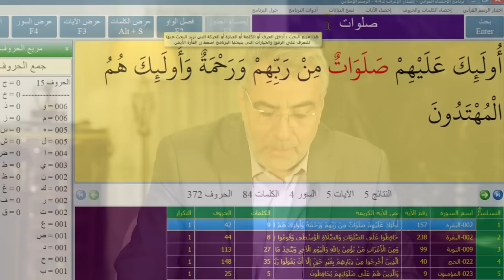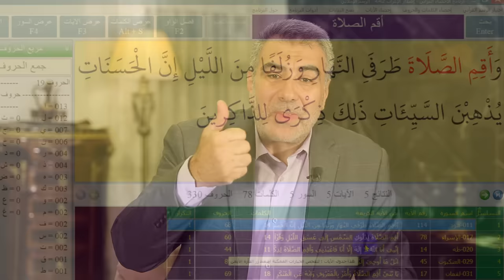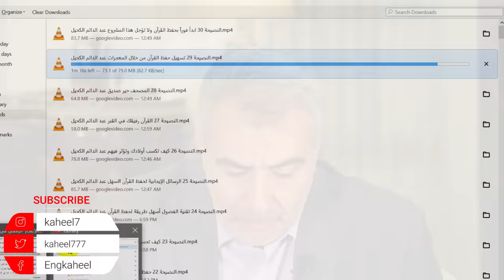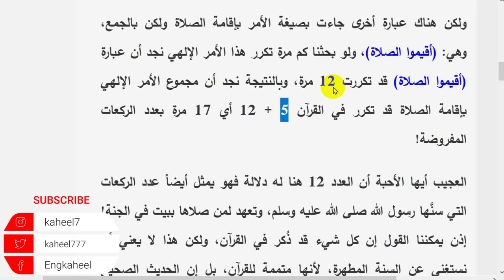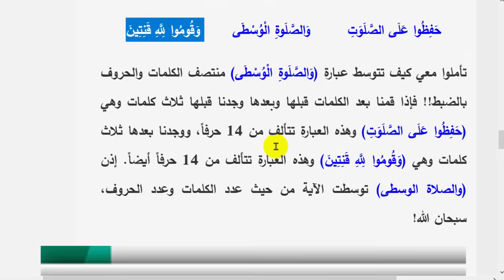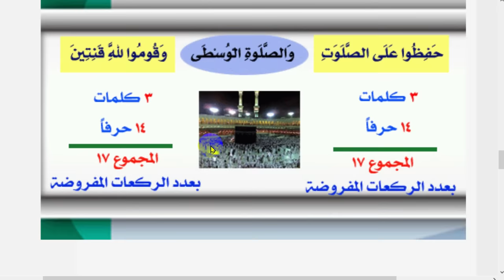حقائق لا تعرفها عن الصلاة! القرآن يكشف عدد الصلوات وعدد الركعات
نكتشف في هذه الحلقة حقائق حول الصلاة في القرآن الكريم...